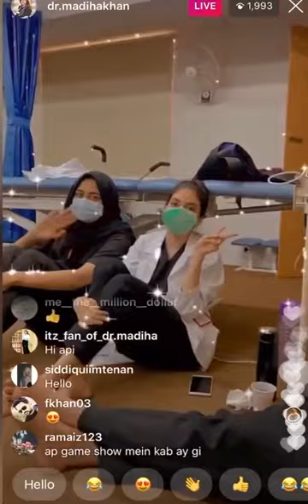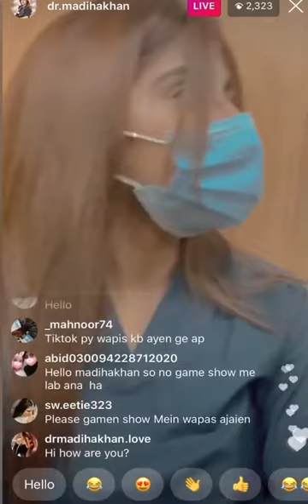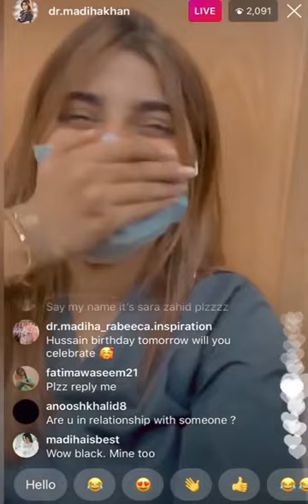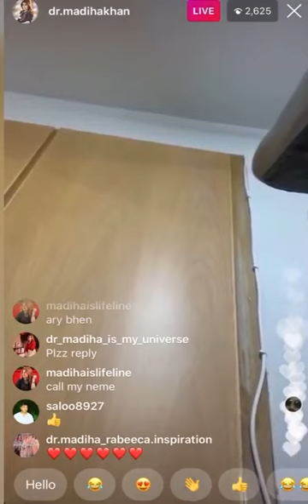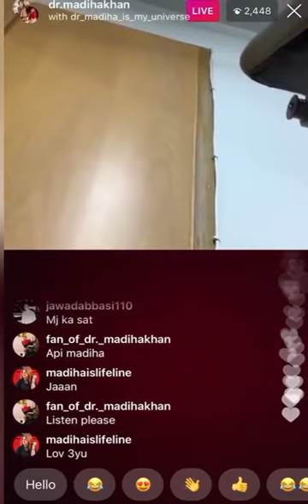Dr madiha khan live video | DR MADIHA KHAN New video from hospital | tech info online